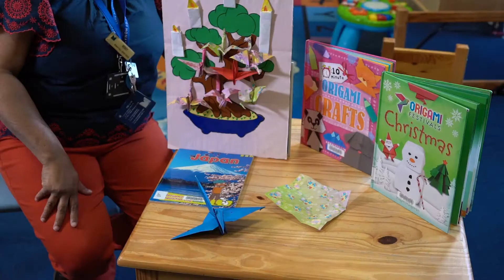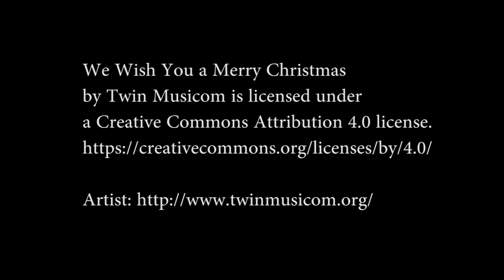Monash Public Library Service: Wendy's Christmas Storytime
Join Wendy for a traditional Japanese Christmas story.